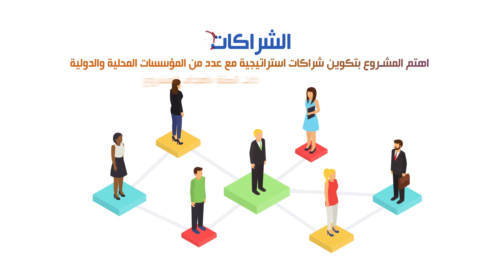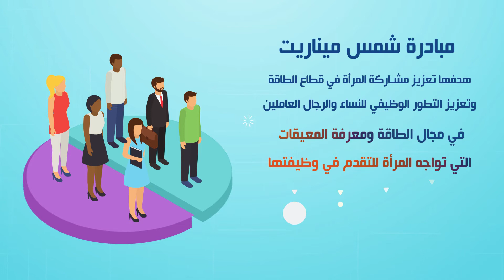إنجازات مشروع ميناريت خلال العام الأول